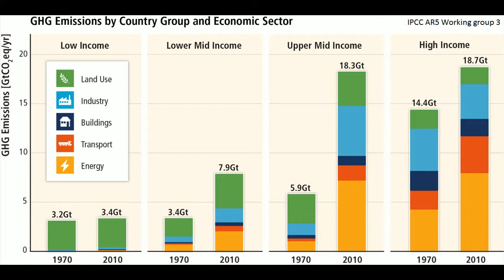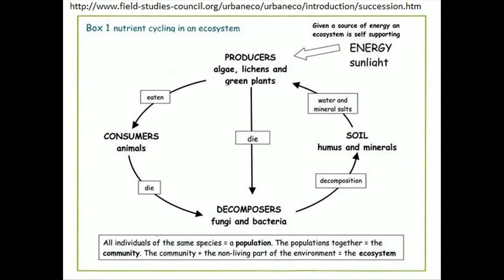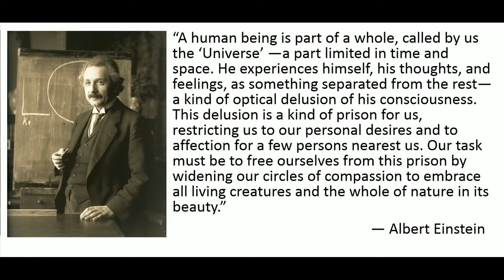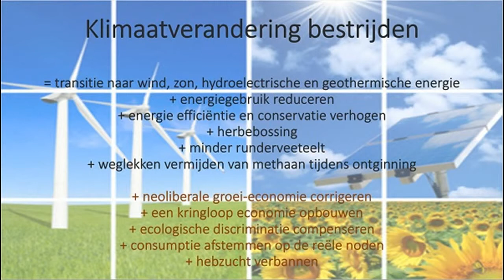De Klimaatverandering is UW zaak- Carl Denef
Deze presentatie stelt het klimaatprobleem voor als de grootste bedreiging voor de menselijke beschaving en legt de grondoorzaak in de onbeperkte consumptie en de hebzucht.